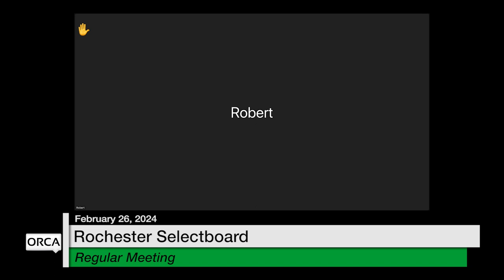Rochester Selectboard - February 26, 2024 [ROS]